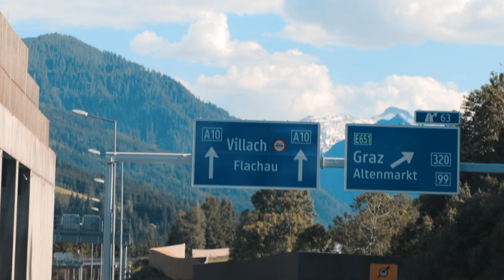We sold EVERYTHING for LIFE AT SEA - Sailing Amari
Finally, after 18 months, our sailing adventure begins.

Here's a sneak peak of what is to come as we journey around the world with our 2 Golden Retrievers.

Follow along for videos of Croatia, Greece, and Turkey for this year!

Our Wedding Videography stolen from the wonderful Jill at Sightseer.